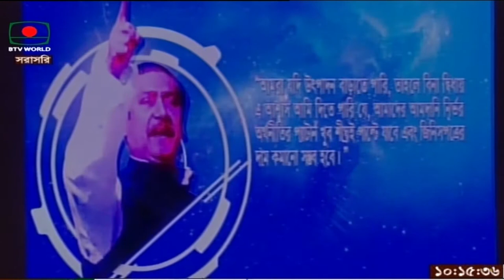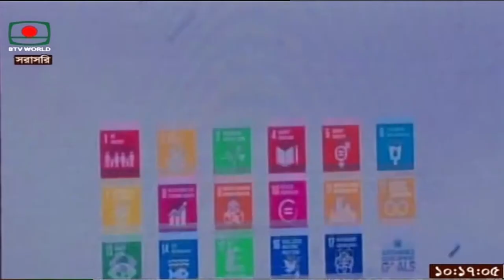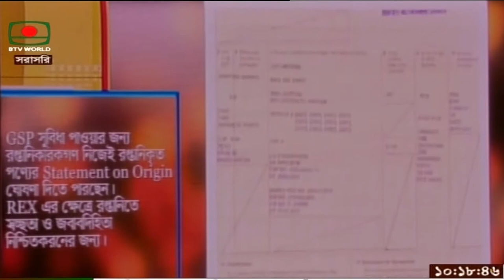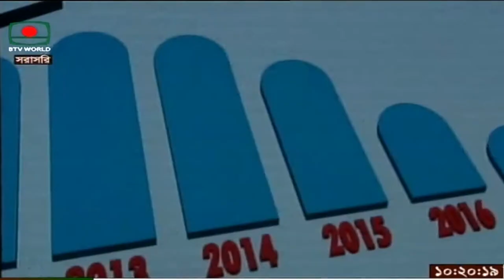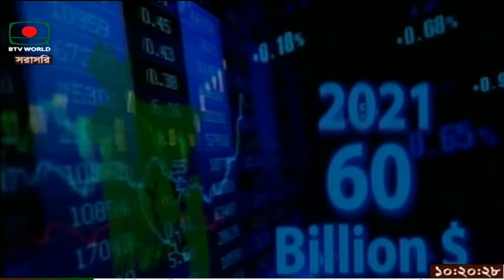ঢাকা আন্তর্জাতিক বাণিজ্য মেলার উদ্বোধন করলেন প্রধানমন্ত্রী || PM Hasina opens DITF 2020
The premier set off the month-long fair by cutting ribbons and releasing pigeons and balloons at the Bangabandhu International Conference Centre in Dhaka’s Agargaon on Wednesday.

“2020 is a very important year for us. We are making life easier for those who wish to operate businesses in this country. We do not run businesses ourselves, but we are a business-friendly government and create opportunities for others,” said Hasina.